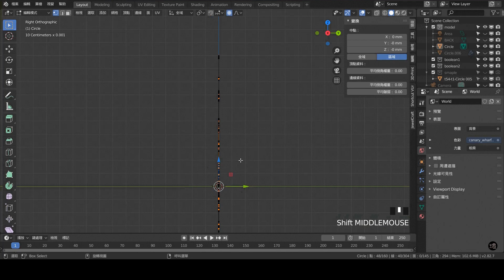Blender 3D Jewelry Design Tutorial 054 Time-lapse：Spiral Pendant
1.本影片使用之商標受商標法保護，禁止一切未授權之使用或誤用。
2.本影片所提供之所有內容，包括文字、照片、影像、及其他任何形式之素材等內容上之商標，受商標法保護，禁止一切未經授權之使用或誤用。
3. 本影片所提供之所有內容，包括文字、照片、影像、及其他任何形式之素材等，皆受著作權法保護，禁止一切未經授權之修改、重製、改作行為。
4. 本影片所提供之所有內容，包括文字、照片、影像、及其他任何形式之素材等，皆受著作權法保護，禁止一切未經授權之商業使用。
5. 本影片提供之資訊內容若有其他著作權人之著作內容，應依該著作權人之著作權宣告辦理。
6. 轉載須註明出處。